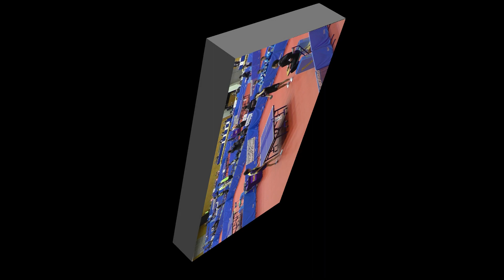【歴史に残る大激闘】平成29年度全日本卓球選手権大会(団体の部) 男子団体 準決勝 田中佑汰(愛工大名電)VS平野友樹(協和発酵キリン)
平成29年度全日本卓球選手権大会(団体の部)
敦賀市総合運動公園 体育館
男子団体 準決勝
田中佑汰(愛工大名電)VS平野友樹(協和発酵キリン)

丹羽孝希、松平健太選手に勝った男に挑戦！根田雄一選手(TOM&卓球三昧、明治大学出身)

全日本チャンピオン 徳島さんに魔法の巻き込みサーブを教わってみた